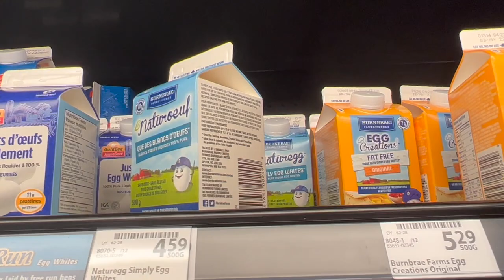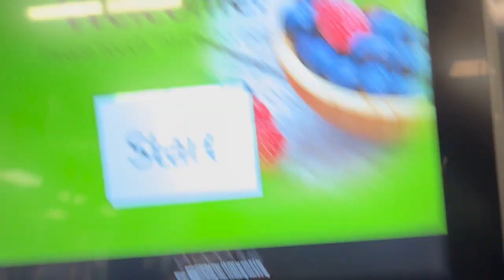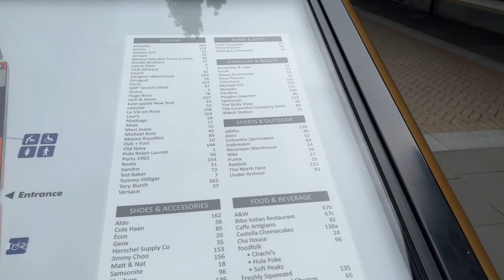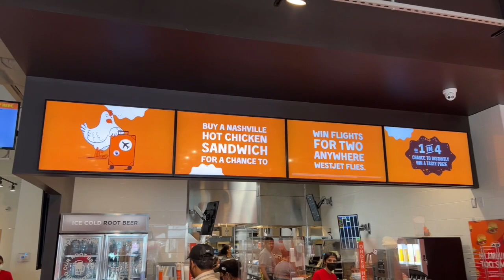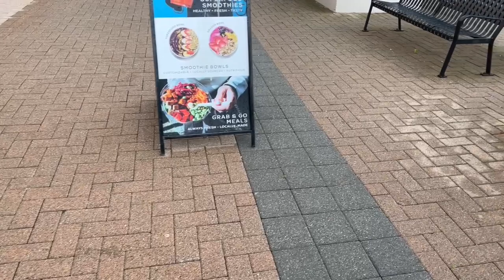Meeting Comedy King Kapil Sharma- Shopping at Richmond| Fitness Vlog | Lifestyle Vlog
Back Workout | Meeting Kapil Sharma | Mc Arthur Outlets | Richmond